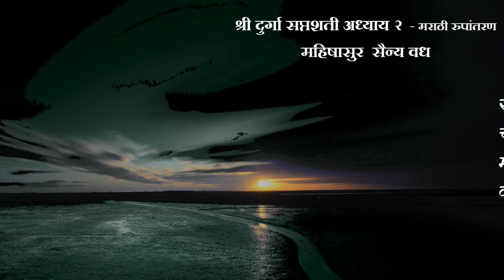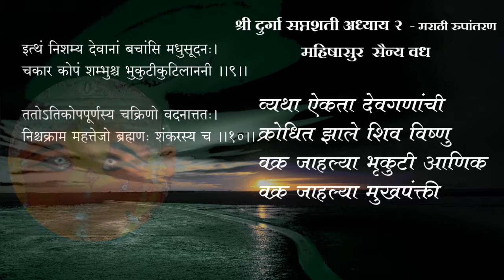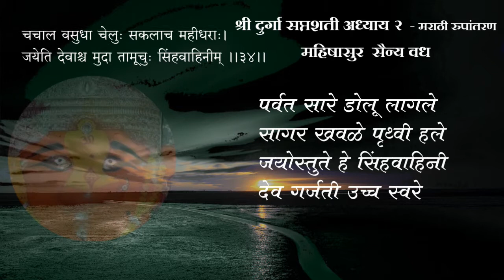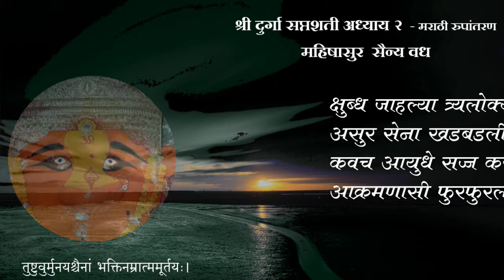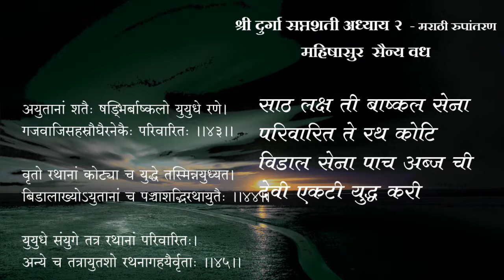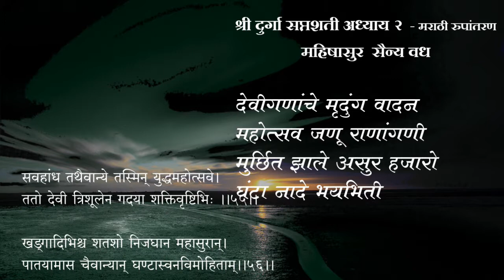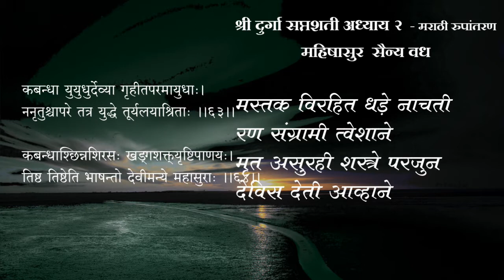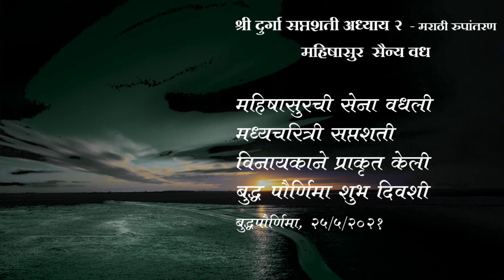Shree Durga Saptashati 2, श्री दुर्गा सप्तशती अध्याय २, मराठी रूपांतरण